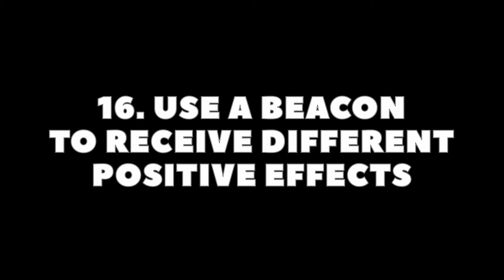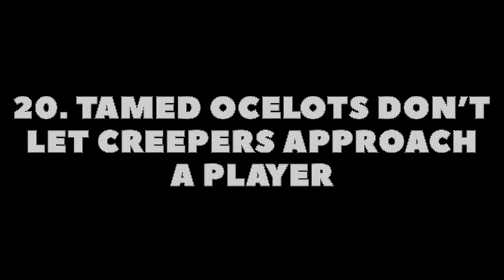🎮 REALMCRAFT HACKS #4: How-to Build & Use a Beacon in Minecraft? ✨ Power Potions blockcraft games